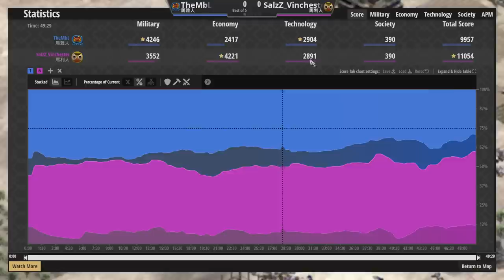【世紀帝國2決定版】MBL大戰Vinchester！雙方資源持續特化文明誰更能苟到最後！？【2600+】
●Daut事賽對決Slam！雙方大象文明有異次元農田比較強還是折扣更來得有用？